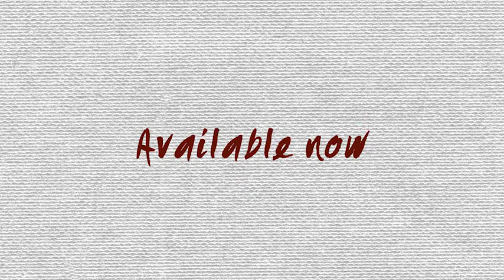Watercolour Postcards DVD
When her alcoholic mother dies, the future looks bleak for 10-year-old Cotton. Her only friend is Butch (Conrad Goode, Anger Management, Con Air), who makes a living selling watercolour postcards at the roadside. When Cotton’s sister Sunny returns to Bent Arrow for the funeral, could she finally find happiness with Butch? Also starring Jonathan Banks (Breaking Bad) and John C McGinley (Scrubs) this impossibly romantic film was written and produced by Conrad Goode.